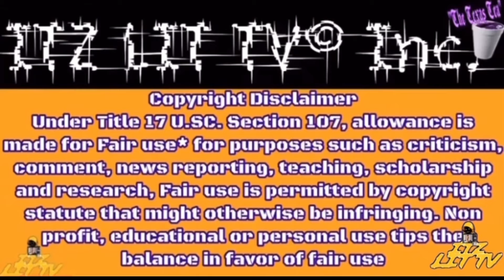RYAN GARCIA RESPONDS TO RUMORS OF CHEATING & TESTING POSITIVE FOR SUBSTANCES IN WIN AGAINST HANEY‼️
RYAN GARCIA RESPONDS TO RUMORS OF HIM USING STEROIDS & TESTING POSITIVE FOR ILLEGAL SUBSTANCES